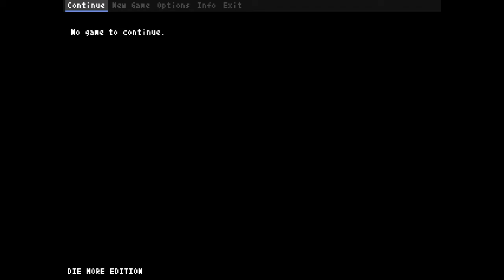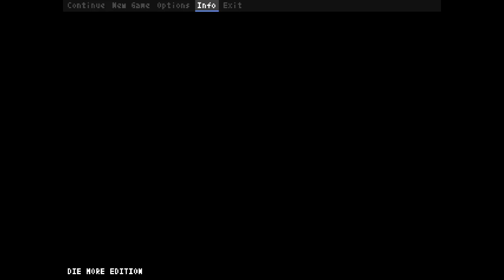Let's Play: Teleglitch - Die More Edition #1 Triple Tap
THIS GAME IS EXTREMELY LOUD PLEASE TURN DOWN YOUR SOUND I'M SORRY THE GAME DOESN'T HAVE A VOLUME OPTION on the bright side though no computer fan noise. :D

Hello everybody today we play Teleglitch a horroresque roguelike with lots of guns and zombies it is AWESOME! also I hate bombs.